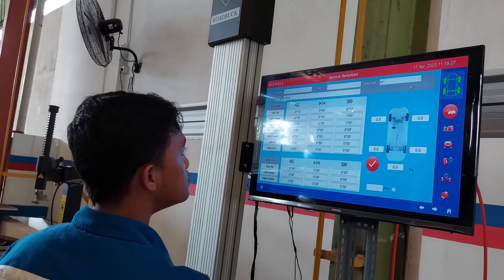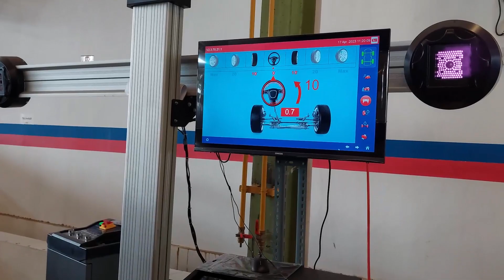Tips Pengemudi Wanita Saat Melakukan Service Kendaraan Ke Bengkel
Video ini memberikan tips bagi pengendara wanita, dimana sebaiknya pengemudi wanita itu sendiri yang membawa kendaraannya ke bengkel, dan tidak meminta orang lain yang melakukan service ke bengkel.
Hal ini penting, mengingat pengemudi wanita itulah yang faham akan kondisi kendaraannya, sehingga tahu persis apa masalahnya, dan ini juga nantinya pihak bengkel bisa memberikan masukan hal-hal yang perlu dilakukan perbaikan, dan tips ketika sedang mengalami masalah di jalan.
Wanita juga perlu tahu hal-hal kecil yang perlu dilakukan di rumah terhadap kendaraannya guna memeriksa sebelum jalan, dan juga ketika mengalami masalah di jalan apa yang harus dilakukan.